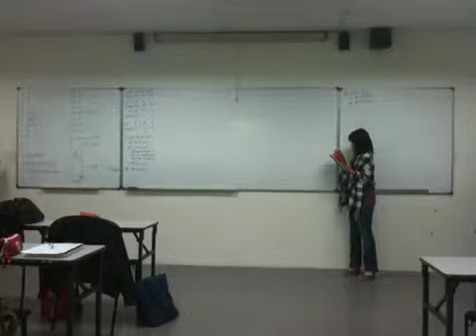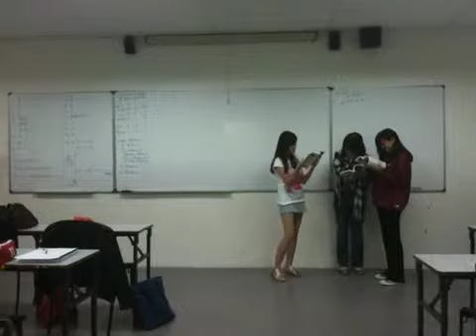Hamlet Act 3, Scene 1 part 2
Take one.